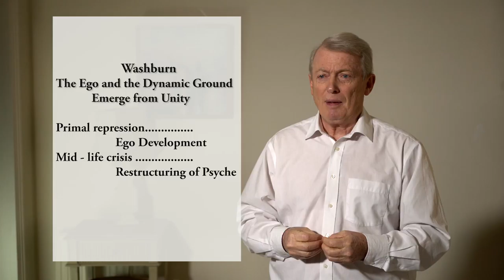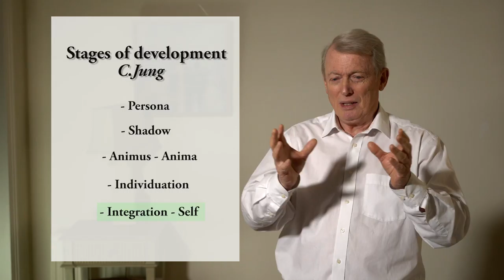LECTURE 16 12 17 VISIONS FOR THE 21ST CENTURY PART 33 THE NEW METAPHYSICS INTEGRATED HUMAN BEING V2